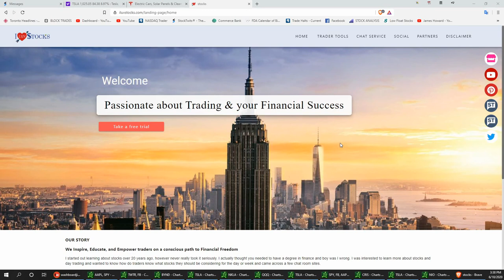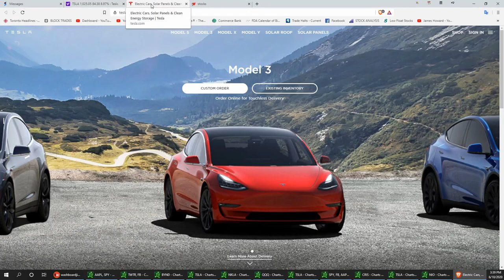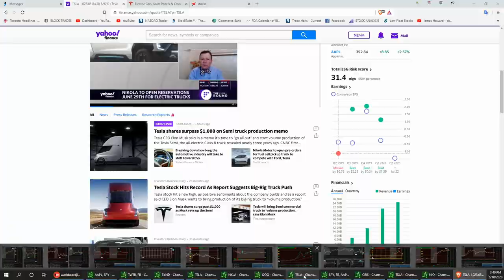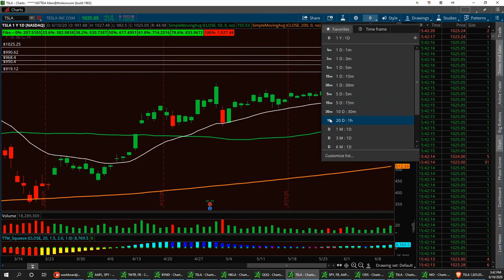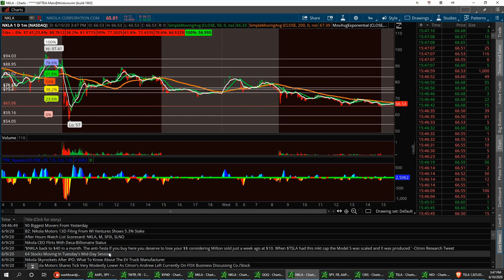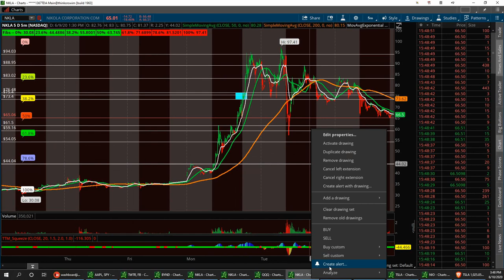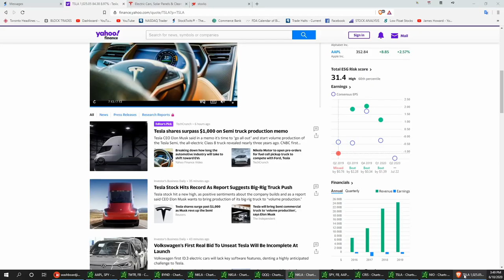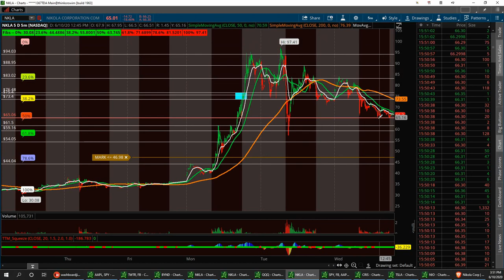$TSLA All time highs, where from here 06/10/2020 And $NKLA Tesla TSLA NKLA